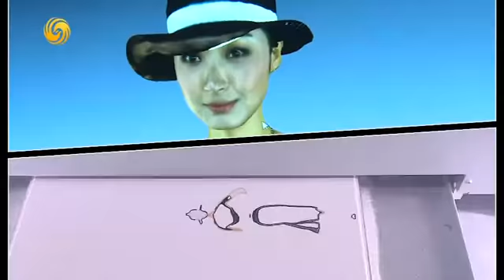3D人物掃描